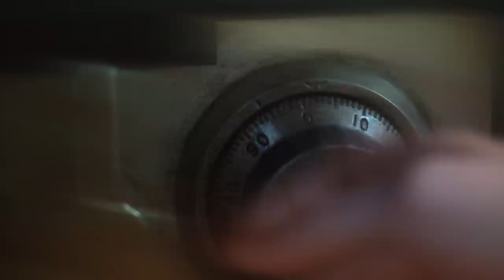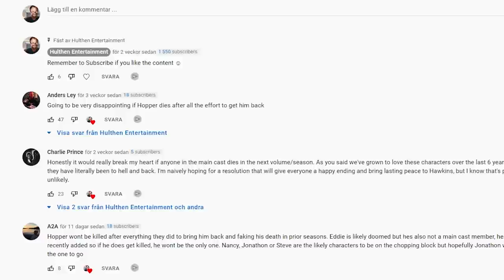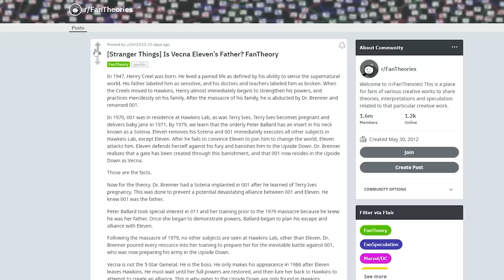Stranger Things | This VECNA Theory Is MINDBLOWING!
Netflix Stranger Things Season 4 Volume 2 is closing in & we all have several questions for how the Season 4 finale will end.

While the Volume 2 trailers for Stranger Things Season 4 have teased where the finale might be going -
One of the bigger questions left unanswered so far have turned into a major theory about a deeper connection between Vecna (Henry Creel, 001) and Eleven.

So today - I'll be asking the question - Is Vecna / Henry Creel actually Eleven's real father?

Can't get enough of Stranger Things? Check these videos out!